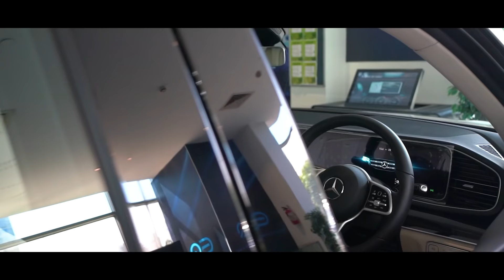Mercedes-Benz GLE 300 D delivery | Gurugram Showroom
We are delighted to welcome the Singhal and Gupta family to the family of Stars. Catch the glimpses as we welcomed them and delivered their dream Star at our Gurugram Showroom. We wish them many happy moments and memorable journeys.